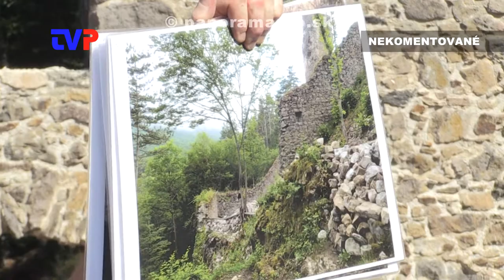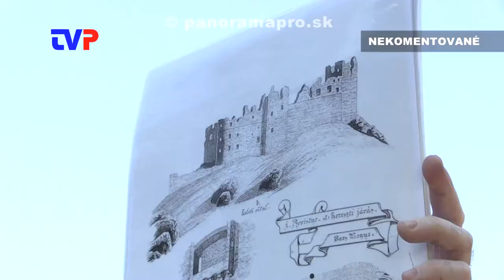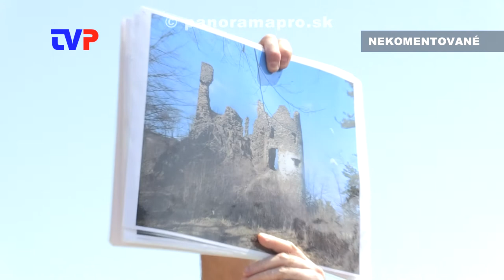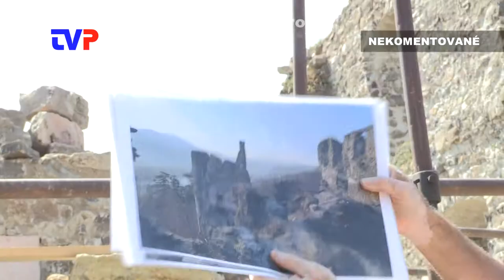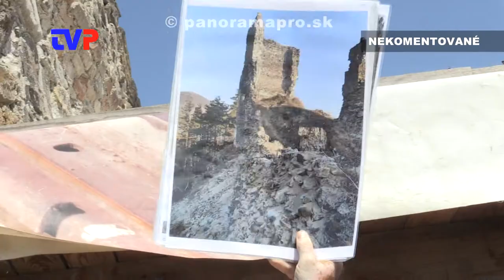Zážitková prehliadka hradu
Každoročne OZ Na záchranu hradu Revište usporadúva komentovanú prehliadku prác, ktoré počas roku na hrade urobili.